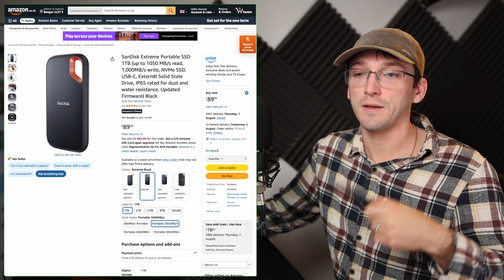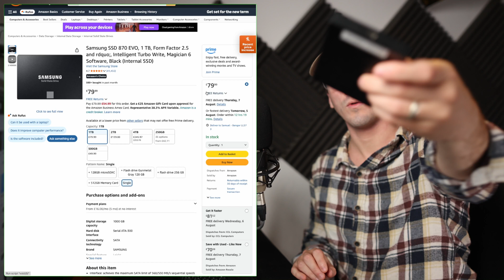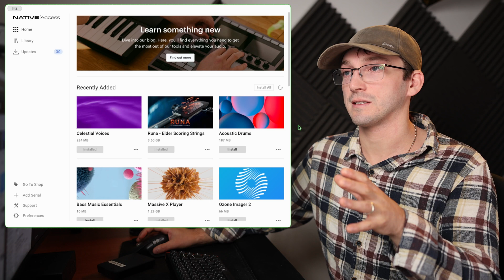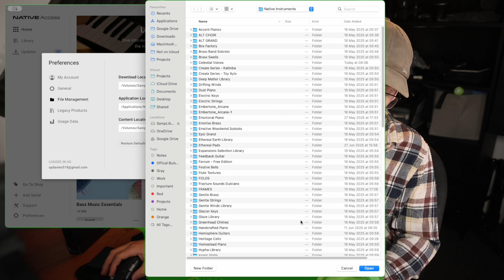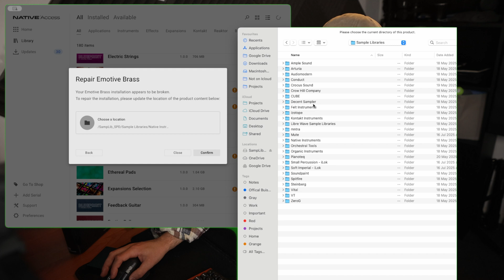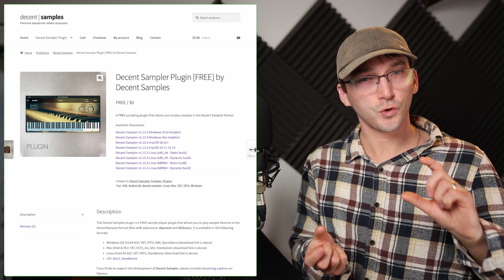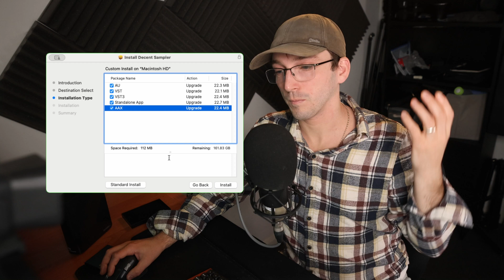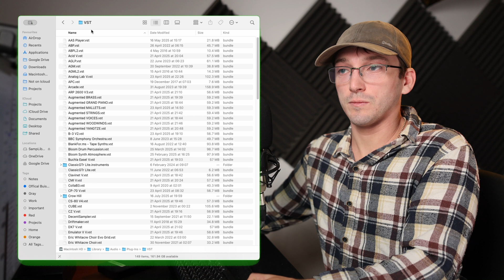Where to Store Your Sample Libraries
In this video, we look at the best ways to store your sample libraries for faster load times and smoother performance. We compare storage options such as HDDs and SATA SSDs, and discuss why it’s often best to avoid storing large libraries on your computer’s internal system drive. You’ll also see how to change your library storage location in Native Access, set up third-party libraries like DecentSampler, and find where audio plugins are stored on a Mac.
Whether you’re new to music production or looking to optimise your setup, this guide will help you keep your sample libraries organised and running efficiently.

sample libraries, music production, kontakt, native access, decent sampler, SSD, HDD, VST, audio plugins, home studio, sample library storage, plugin folder locations, mac audio plugins, sample library setup, best SSD for music production